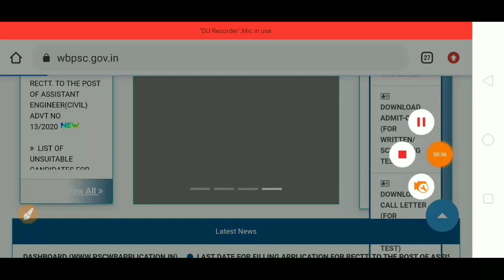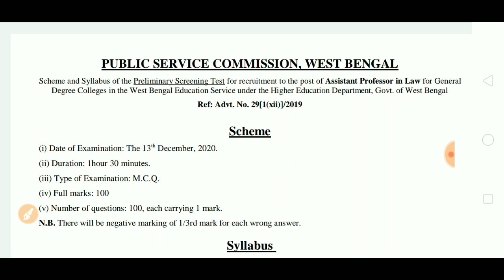wbpscএর 2 টি পরীক্ষার Exam Date প্রকাশিত হলো (official Notice)|wbpsc|PSC clerkship main exam date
our Facebook page Name:

Exam Tutorial Bengali